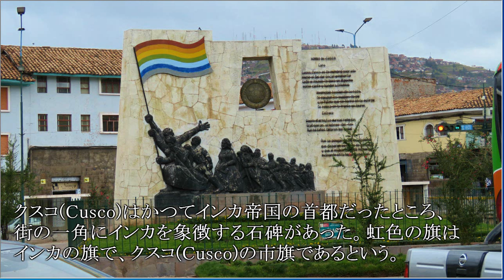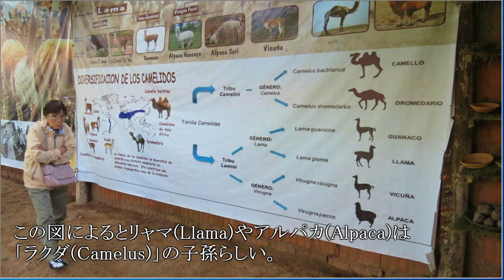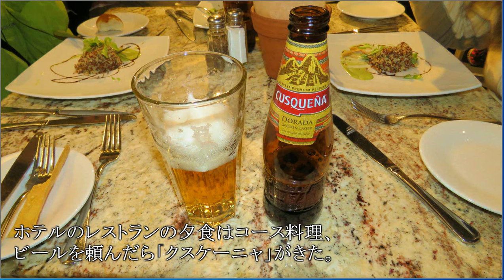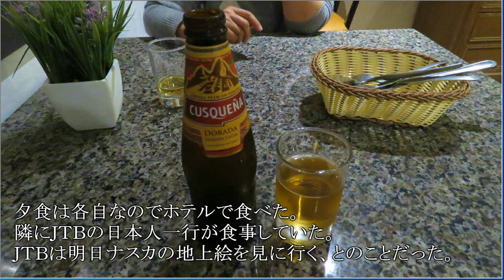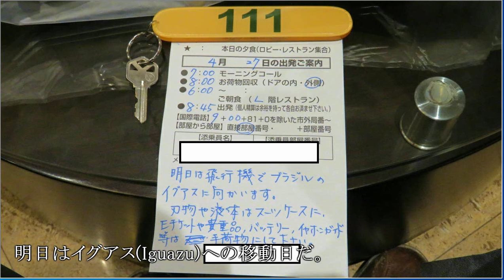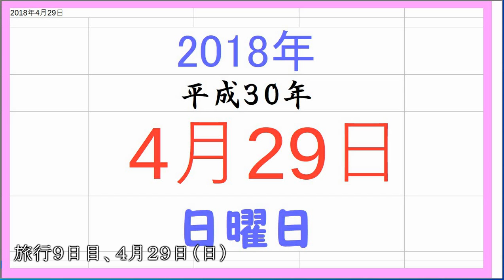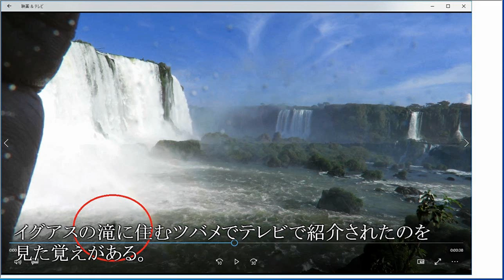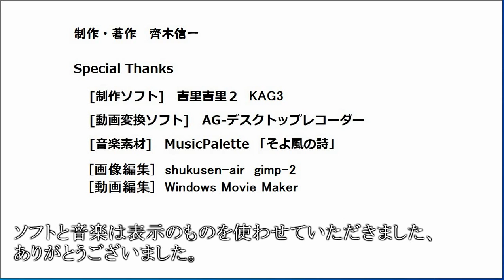２０１８年南米旅行 ナスカ(Nazca)・マチュピチュ(Machu Picchu)・イグアスの滝(Iguazu Falls)のツアー旅行 観光・食事・会えた鳥たち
僕と妻は２０１８年４月にリマ(Lima)、ナスカ(Nazca)、
クスコ(Cusco)、マチュピチュ(Machu Picchu)、
イグアス(Iguazu)の滝　観光旅行に行きました。
その旅での風景、食事、ビール、会った野鳥の紹介です。
リマ(Lima)
ナスカ(Nazca)
クスコ(Cusco)
マチュピチュ(Machu Picchu)
イグアスの滝(Iguazu Falls)

アジア(Asia)
マチュピチュ村(Machu Picchu Village)
マチュピチュ遺跡(Machu Picchu Ruins)
リマ歴史地区(Historic Centre of Lima)
サンフランシスコ教会(Igresia y Convento de San Francisco)
ぺルー自由の家(House of Freedom in Peru)
アルマス広場(Plaza de Armas)
トゥヌパ(Tunupa)
カテドラル(cathedral)
ハトゥンルミヨク通り（Hatunrumiyoc）
オリャンタイタンボ(Ollantaytambo)
エル・マピ(El MaPi)
チンチェロ村(Chinchero)」
ウルバンバ(Urubamba)の街
ウルバンバ川(Urubamba river)
アマゾン川(Amazon river)
ペルー・レール(Peru rail)
エル・マピ(El MaPi Hotel)
インカ道(Inca road)
ワイナピチュ(Huayna Picchu
エルタンボ１(El Tambo 1)
ホテル カリマ(Kalima Hotel)
中央駅(Central station)
イグアス国立公園(Iguazu National Park)
トロッコ列車(Trolley train)
悪魔の喉笛駅(Garganta del Diablo station)
サン・マルティンの滝(San Martin Waterfall)
三国国境(Tripoint)
バードパーク(Bird Park)
ユーロコプター(Eurocopter) EC130

チチャモラーダ（Chicha Morada）
ピスコサワー(Pisco sour)
インカコーラ(Inca Kola)
スイカジュース(Watermelon juice)

ベニタイランチョウ(Vermillion Flycatcher)
ナツフウキンチョウ(Summer Tanager)
オリーブハエトリ(Streak-necked flycatcher)
ルリサンジャク(Plush-crested Jay)
カワラバト(rock pigeon)
クロコンドル(Black vulture)」
アイイロツバメ(Blue-and-white Swallow)
ホロホロチョウ(Helmeted guineafowl)
キバシ ヒメバト(Columbina cruziana)」
イエ スズメ(House Sparrow)
ミナミハジロバト(West Peruvian Dove)
シラギクタイランチョウ(White-crested Elaenia)
テリバネコウウチョウ(Shiny Cowbird)
ヤブクロムクドリモドキ(Scrub Blackbird)
クロヒゲマネシツグミ(Mimus longicaudatus)
チャムネエメラルドハチドリ(Amazilia hummingbird)」
ヒメコンドル(Turkey vulture)」
ペルーカモメ(Larus belcheri)」
コサギ(Little egret)
アメリカミヤコドリ(American Oystercatcher)
チュウシャクシギ(Whimbrel)
キョウジョシギ(Turnstone)
ナンベイヒメウ(Neotropic Cormorant)
ミミグロバト(Eared Dove)
アカエリシトド(Rufous-collared Sparrow)
ナンベイツグミ(Chiguanco Thrush)
リャマ(Llama)
アルパカ(Alpaca)
ラクダ(Camelus)
カトリタイランチョウ(Torrent Tyrannulet)
ズアオエメラルドハチドリ(Andean emerald)
ヒワミツドリ(Blue Dacnis)
シロヘリオオヒタキモドキ(Pale-edged flycatcher)
ソライロフウキンチョウ(Blue-gray Tanager)
オリーブタイランチョウ(Tropical Kingbird)」
キバラタイランチョウ(Lesser Kiskadee)
シロアシアメリカ ムシクイ(Pale-legged warbler)
アメリカチョウゲンボウ(American kestrel)
ベニイタダキアメリカムシクイ(Slate-throated whitestart)
アマゾンクロタイランチョウ(Amazonian black tyrant)
ミヤマヒタキモドキ(Smoke-colored pewee)
セミドリフウキンチョウ(Rust-and-yellow tanager)」
クロツキヒメハエトリ(Black phoebe)」
リス(Squirrel)
マミジロヒタキタイランチョウ(White-browed chat-tyrant)
ウラモジタテハ(Eighty-Eight butterfly)
ミゾハシカッコウ(Groove-billed ani)
アメリカヘビウ(Anhinga)」
ハジロミドリツバメ(White-winged swallow)
ナンベイタゲリ(Southern lapwing)
トラフサギ(Rufescent tiger heron)
毛虫(caterpillar)
フサオマキザル(tufted capuchin)
ハナグマ(Coati)
キバラオオタイランチョウ(Great kiskadee)
オニオオハシ(Toco toucan)
ショウジョウトキ(Scarlet ibis)
オオフラミンゴ(Greater flamingo)
アオボウシインコ(Blue-fronted Amazon)
ホオオジロカンムリヅル(Grey crowned crane)
カオグロナキシャクケイ(Black-fronted piping-guan)
アマゾンホウカンチョウ(Razor-billed curassow)
アオハシヒムネオオハシ(Red-breasted Toucan)
オウギワシ(Harpy eagle)
トキイロコンドル(King vulture)
チャミミチュウハシ(Chestnut-eared aracari)
アケボノインコモドキ(Scaly-headed Parrot)
クロガミインコ(Black-Hooded Parakeet)
ベニコンゴウインコ(Red-and-green macaw)
アカノガンモドキ(Red-legged Seriema)
アナホリフクロウ(Burrowing Owl)
ルリコンゴウインコ(Blue-and-yellow Macaw)
オオムジアマツバメ(Great dusky swifts)